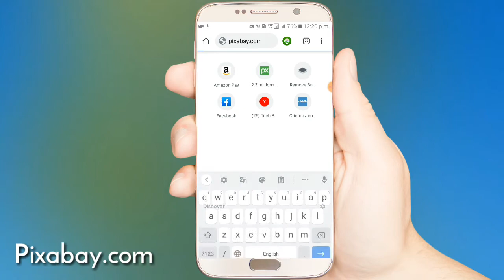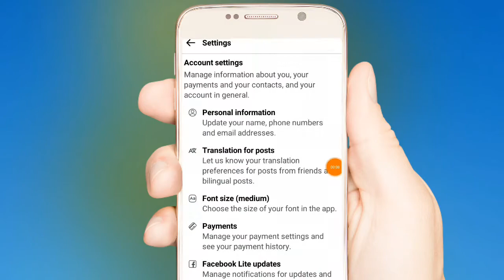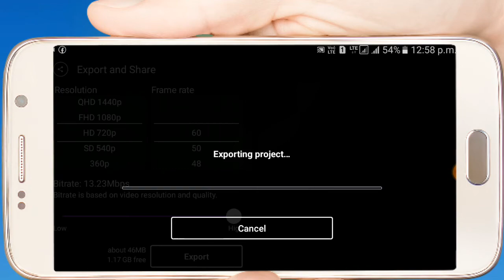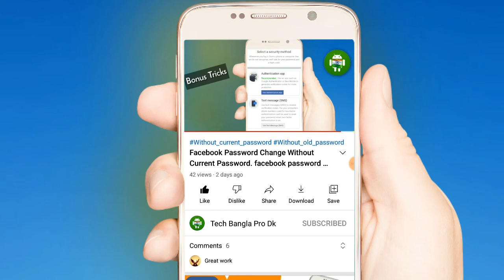How To Add Mobile Frame On YouTube Videos In Bangla. Add Mobile Frame With Screen Recording In Video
How To Add Mobile Frame In YouTube Videos In Bangla. Add Mobile Frame With Screen Recording In Video . Create Youtube Videos Easily With Mobile Frame And Screen Recording In Bangla .how to Add Mobile Frame In Video . how to edit screen recording video .

Cover Topic :
1. how to add mobile frame in video .
2. how to add mobile frame in youtube videos .
3. how to edit screen recording video .
4 . Easily Add Mobile Frame On Screen Recording .
5 . How To Add Screen Recording In Mobile Frame

                                  Full Explain In Bangla / Bengali

Raja Sharma